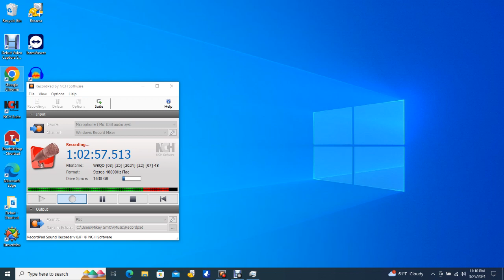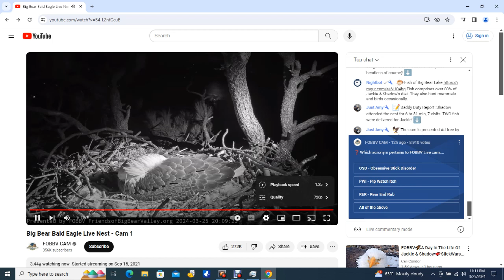Big Bear Bald Eagles 03/25/2024 21:20